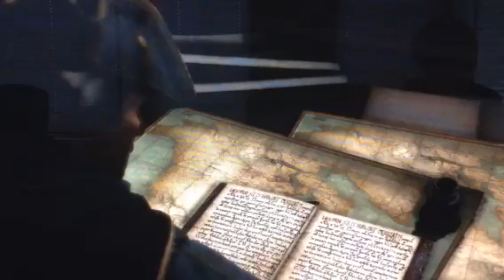Assassins Creed 3 Part 3-It's getting serious